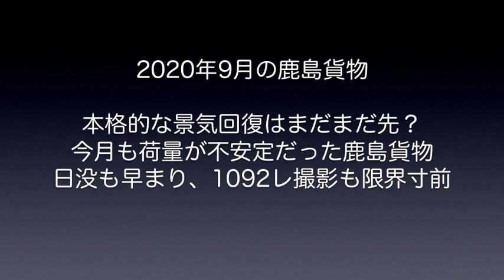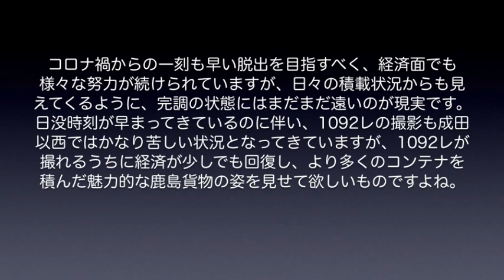【鹿島貨物】2020年9月動画レポート・本格的な経済回復はまだまだ先？未だ荷量に不安定さが見え隠れしている鹿島貨物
2020年9月の鹿島貨物動画レポートです。9月に入り、上旬こそソコソコ順調な荷量で推移していた鹿島貨物でしたが、やはり本格的な経済の回復には至っていないためか、中旬以降は日によってかなり不安定な荷量の状況が続き、休翌日でもないのにスカスカの積載であった日も少なからず見られました。秋の彼岸も過ぎて、日没時刻も日を追うごとにどんどんと早まっているのが実情で、夕方の1092レに関しては、成田以西での撮影がかなり厳しい状況となっているようです。あと1ヶ月もすれば、成田以東での撮影に関しても厳しさが増してくるものと思われますが、果たしてそれまでの間に安定した荷量へと戻ってくれるのか、非常に心配される状況でありました。